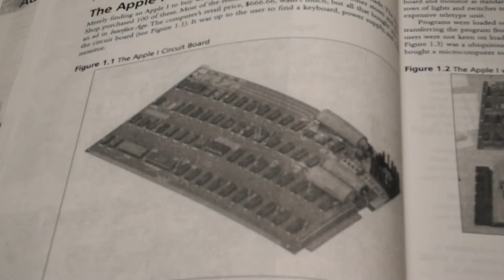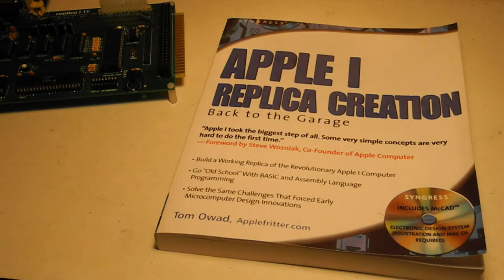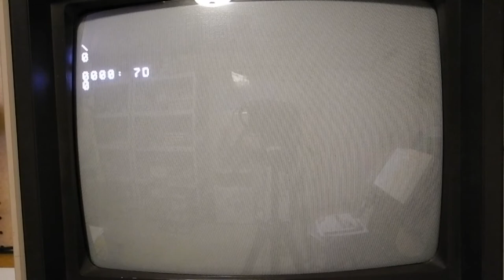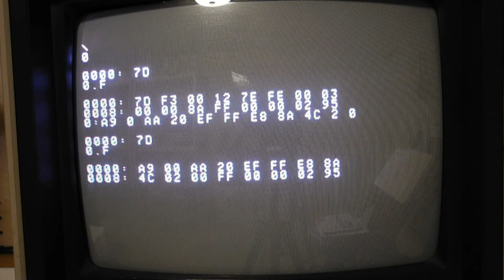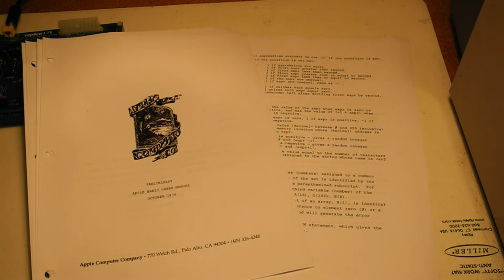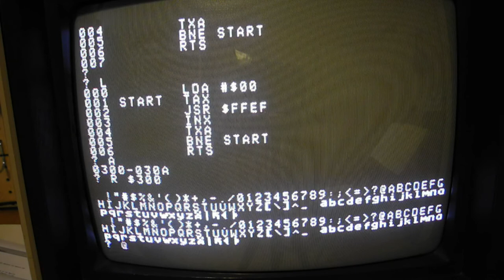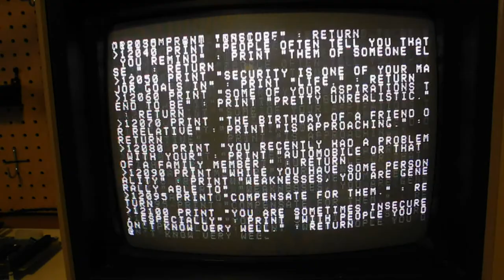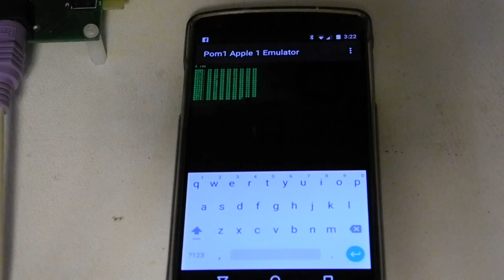The Briel Replica 1 - Part 1: Overview and Basic Operation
In this video I give an overview of the Briel Replica 1, a retrocomputer that is based on, and compatible with, the Apple 1.